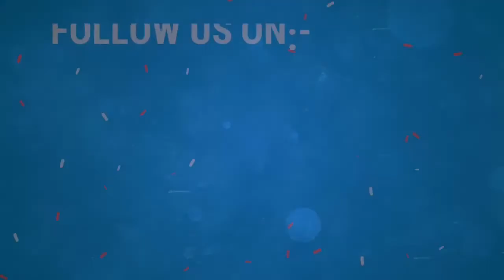Khushoo Khuzoo Se Ibadat Karne Se Kya Fayde Honge ? | Shaikh Shamim Ahmed Abdul Haleem Madani